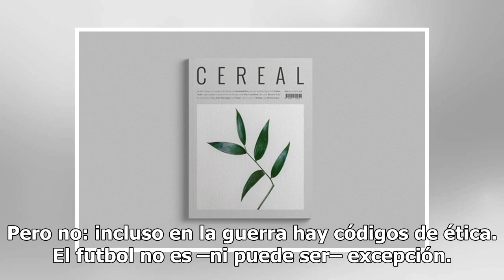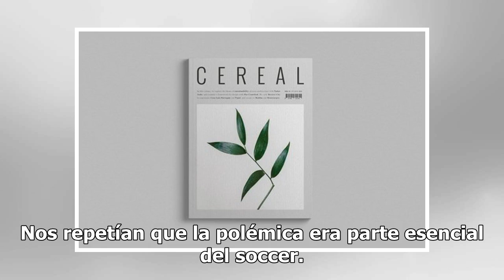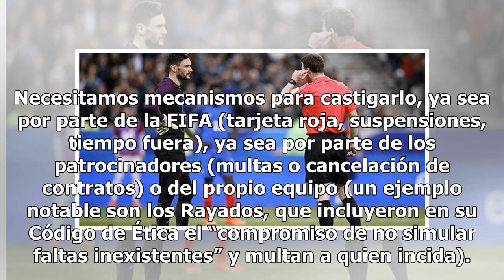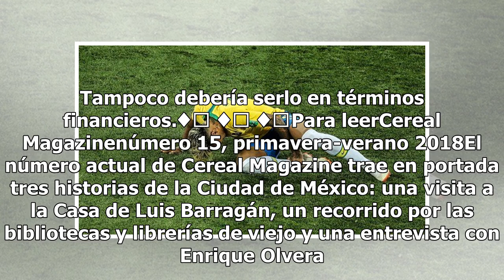OPINIÓN: Pido una ética del futbol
¿Ética del futbol. En la nueva serie reality show/documental de Netflix “Churchill’s Secret Agents”, se habla de una cuestión que se le planteó a Churchill en 1941: ¿es ético infiltrar agentes especiales vestidos de civiles para cazar nazis? Instintivamente pensaríamos que en la guerra todo se vale.